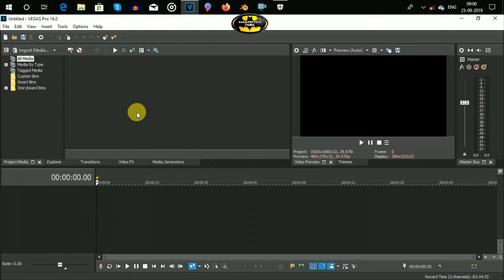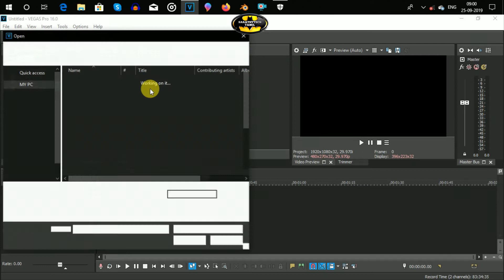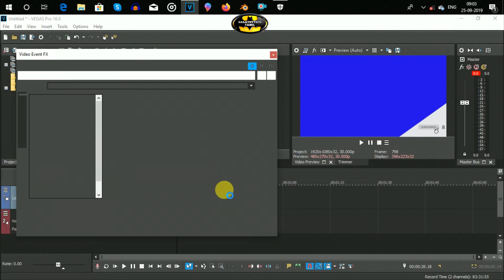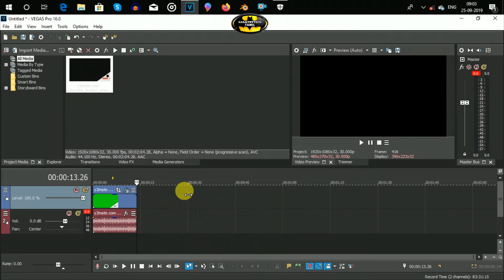HOW TO REMOVE GREEN SCRREN IN SONY VEGASPRO IN TAMIL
HEY GUYS,

TODAY I WILL SHOW YOU HOW TO REMOVE GREEN SCREEN IN SONY VEGAS PRO SOFTWARE ,AND I HAVE ALREADY UPLOAD THREE VIDEOS ABOUT SONY VEGAS PRO AND THE VIDEO IS ;SONY VEGAS PRO COMPLETE A TO Z BASIC TUTORIALS AND HOW TO ADD KEY FRAMES IN ANY VIDEOS IN SONY VEGAS PRO IN TAMIL,HOW TO ADD TRANSITION SIN ANY VIDEO IN SONY VEGAS PRO IN TAMIL. PLEASE WATCH  THIS TWO VIDEOS VEGAS PRO PLAYLIST LINK BELOW;

ICON AND ENABLE ALL OPTON NOW YOU WILL GET ALL UPDATES IN MY CHANNEL.

TAGS;
TAGS;
HOW TO REMOVE GREEN SCREEN IN SONY VEGAS PRO IN TAMIL,
HOW TO REMOVE GREEN SCREEN IN SONY VEGAS PRO,
REMOVE GREEN SCREEN IN SONY VEGAS PRO IN TAMIL,
REMOVE GREEN SCREEN SONY VEGAS PRO.

Listen ad-free with YouTube Premium
Song
Entropy
Artist
AEI (on behalf of NCS); UNIAO BRASILEIRA DE EDITORS DE MUSICA - UBEM, ASCAP, LatinAutor, LatinAutor - Warner Chappell, Warner Chappell, Featherstone Music (publishing), and 6 Music Rights Societies